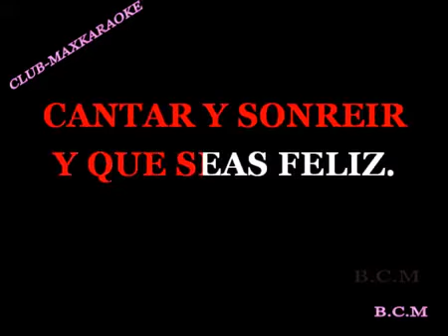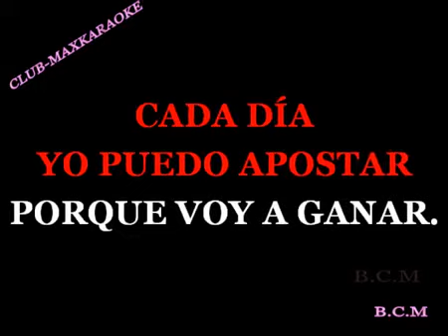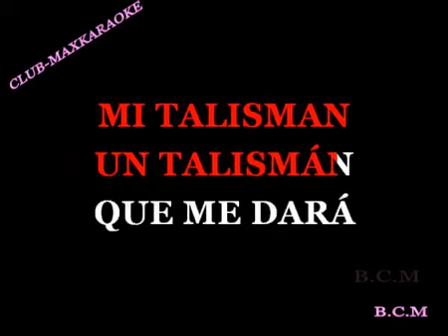Mi talisman Los Diablos karaoke